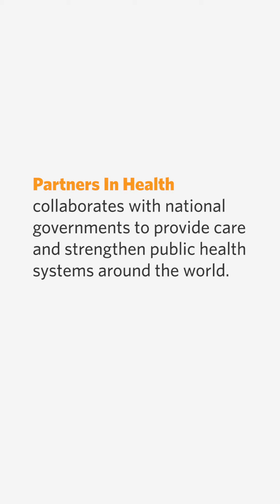PIH Staff Reflect on Justice In Health Care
As 2020 drew to a close, we asked our staff around the world one question: what would justice in health care look like to you? From Peru to Malawi, our colleagues reflected on this question and shared their insights, drawn from both professional expertise and lived experience, as 99% of our staff are from the country where they work.